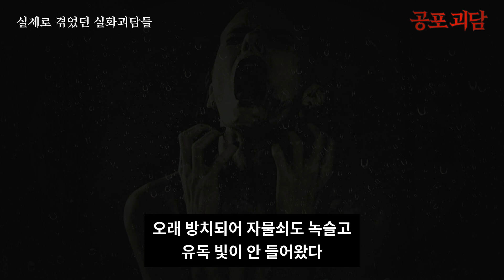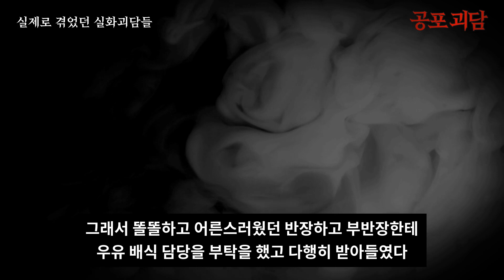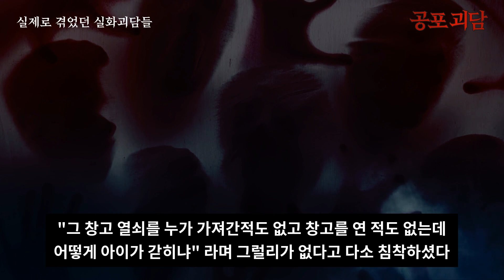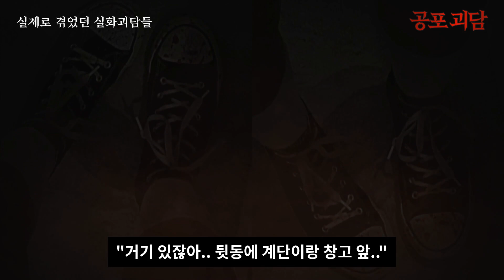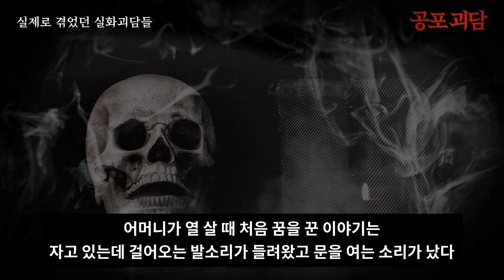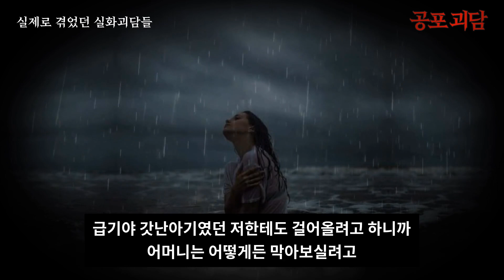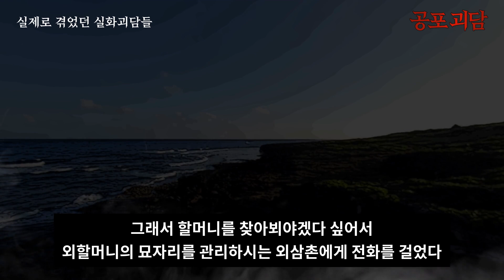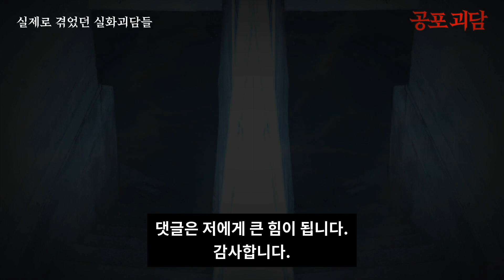【무서운이야기】 90년대 충청남도 어느 학교의 기괴한 창고, 저승사자